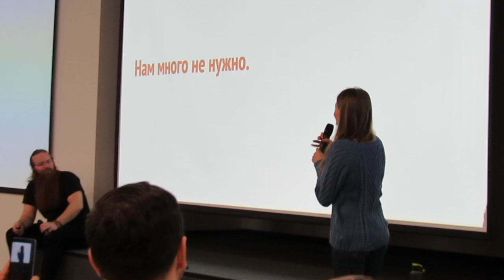Джон и Ева , встреча в Москве , 02.03.2018